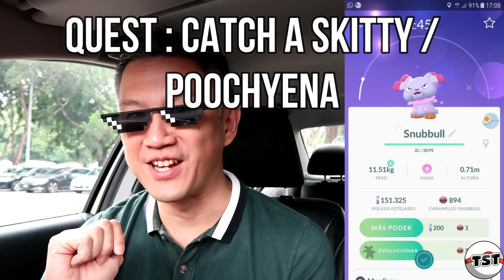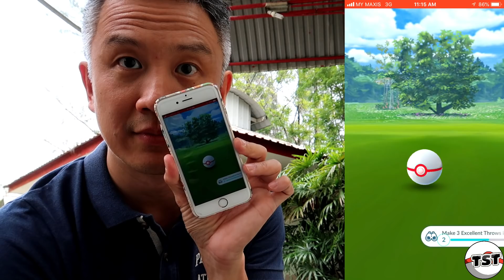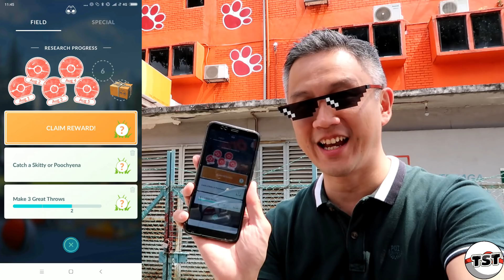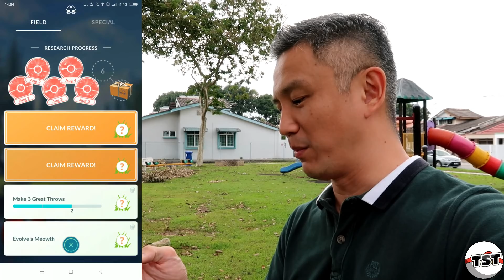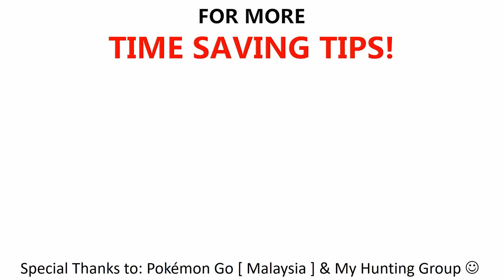SHINY QUESTS FOR AUGUST 2018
Vexento - Spark